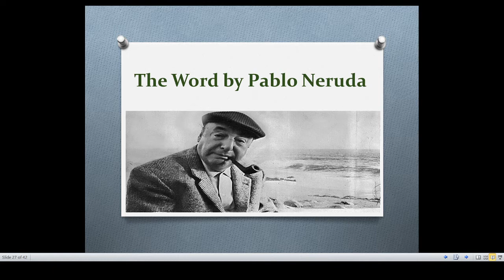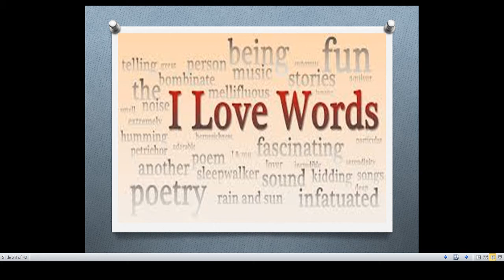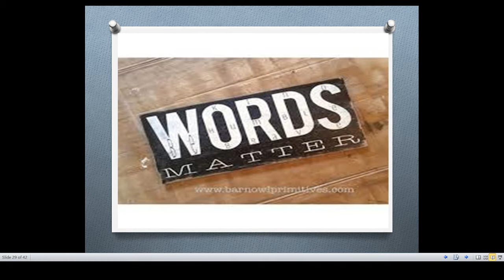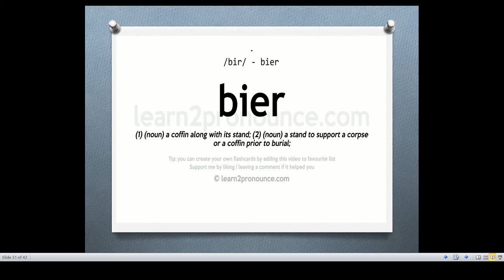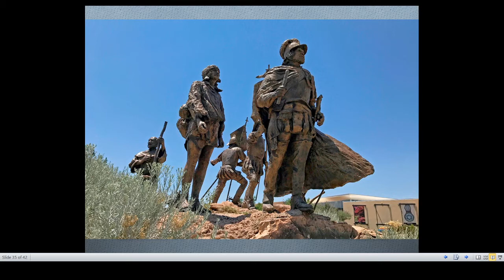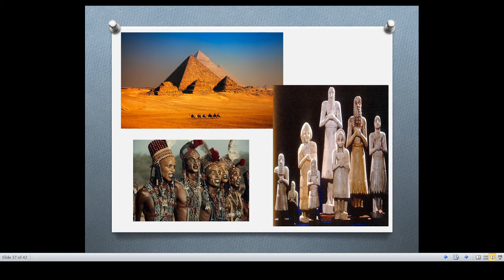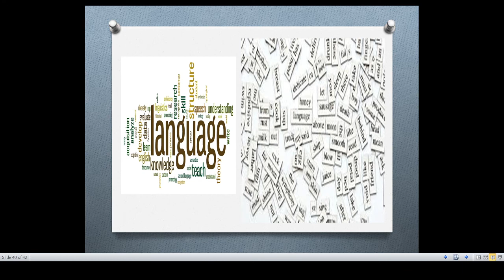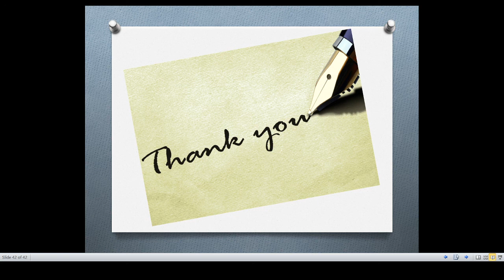THE WORD by PABLO NERUDA - PART 2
Hello guys. One thing is sure, Neruda's words will never be forgotten. and it is indeed a testimony for his ardent love and passion for words!